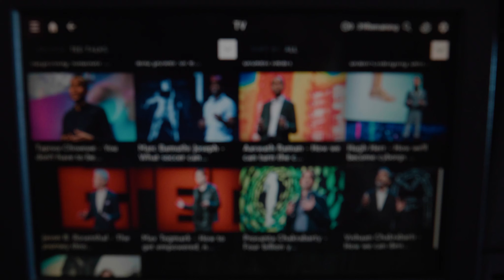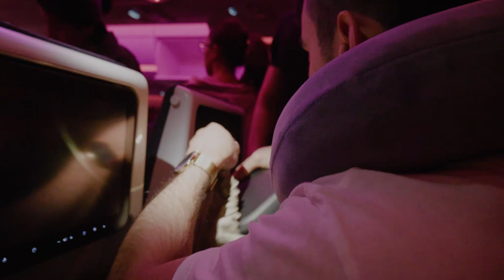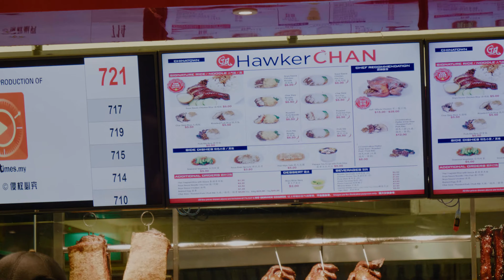Raw Edit Asia